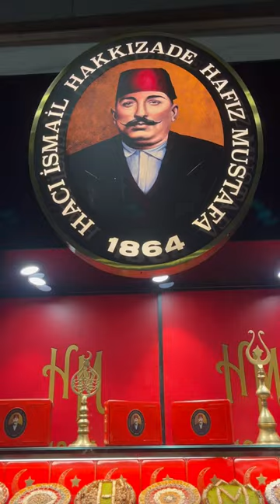The famous Hafiz Mustafa